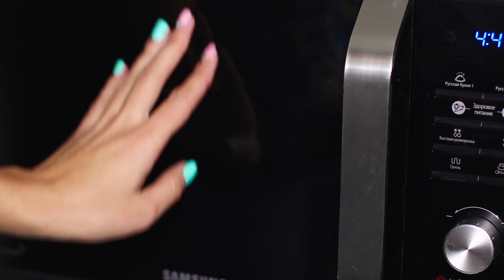20 ब्यूटी हैक्स जो जादू के जैसे काम करेंगे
देखिये हमारे नए ब्यूटी हैक्स के संकलन। हम आपको 20 मकेउप की टिप्स और ट्रिक्स बताएंगे जो आपकी ज़िंदगी को आसान बना देंगे।

सामान और उपकरण:
• स्प्रे बोतल
• बालो का कंडीशनर
• पानी
• पारदर्शी लिप ग्लॉस
• सूखा हुआ आई शैडो
• चमकीली
• मस्कारा
• टूथब्रश
• टूथपेस्ट
• कॉटन पैड
• पेंसिल्स
• चॉकलेट
• माइक्रोवेव
• जेलाटीन
• दूध
• गत्ता
• फोअमिरां
• हॉट ग्लू
• लिप स्टिक
• लिप बाम
• तरल लिप बाम
• पलको पर लगाने वाला सीरम
• जार
• फोम रबड़
• नेल पॉलिश रेमोवेर
• मस्कारा
• ब्रशेस
• पाउडर
• फेस क्रीम
• मेटल की छन्नी
• अल्कोहोल
• ग्लिसरीन
• एलोवेरा जेल
• आई शैडो का कंटेनर
• ज़िप्पर
• चुपा चुप्स

और Troom Troom विडियो देखें:
प्रसिद्ध विडियो: